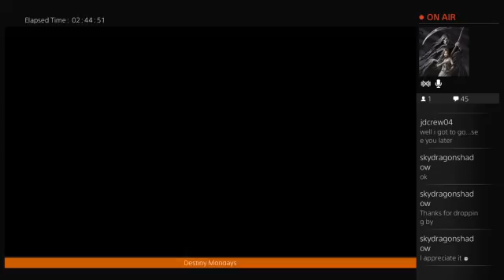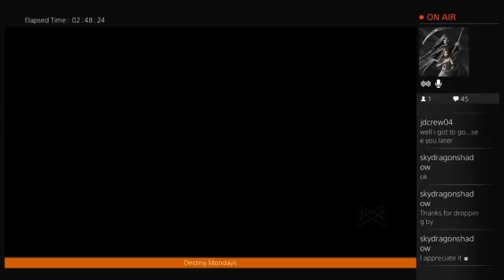-Destiny Monday Stream Daily Dailies- (Part 12)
Another full day of Destiny before reset.